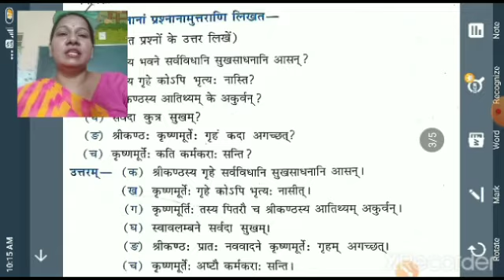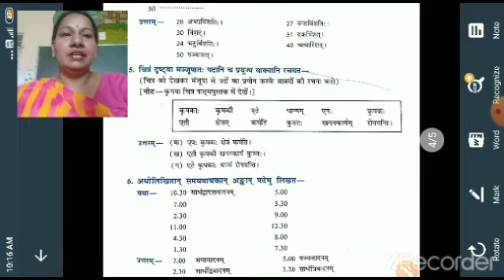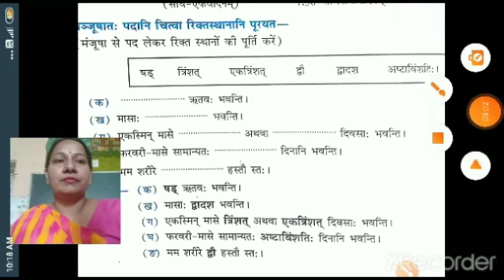Class 7th Sanskrit Lesson 3 Part-2 NCERT Book